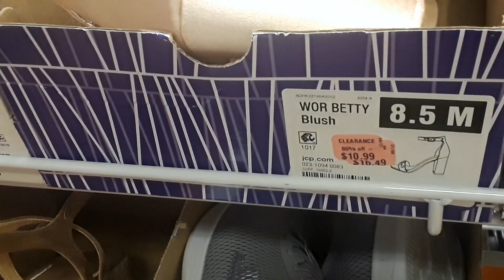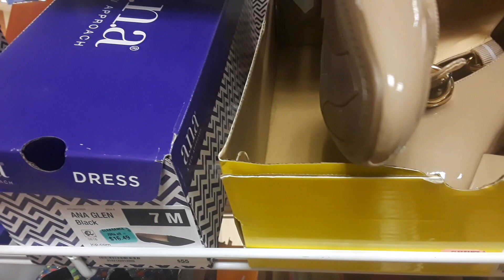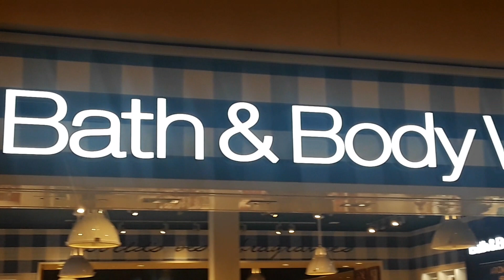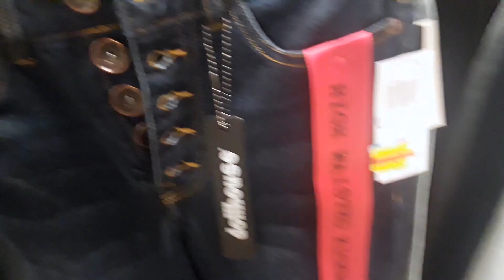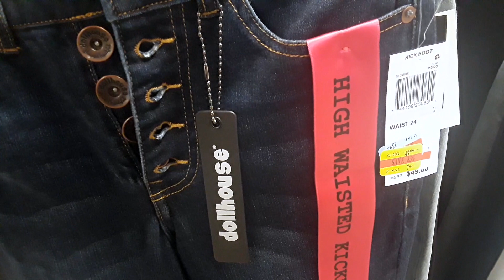Shopping (J.C. Penney-Bath and Body Works-Macy's)Super Sale!#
I went Faith Shopping. The stores are having a super sale. This is the time to shop. In one store I save over $200. In another store I purchased two items regular combined price over $80 for $17.
J.C. Penney's
Bath and Body Works
Chipotle
Macy's